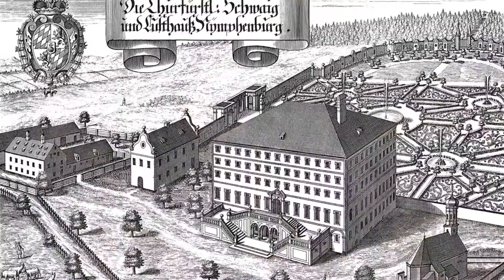Streifzüge um Schloss Nymphenburg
Kurze Sequenzen aus der Bayerischen Geschichte im Zusammenhang mit Schloss Nymphenburg